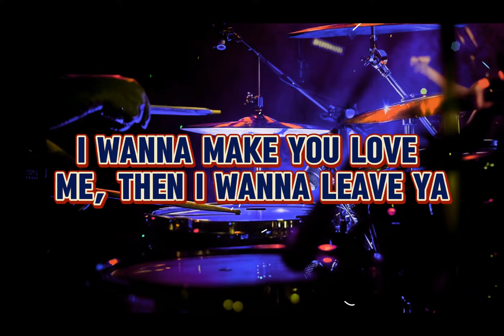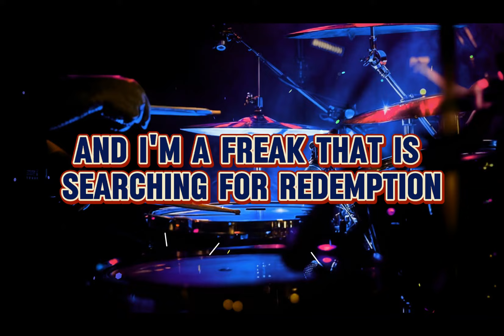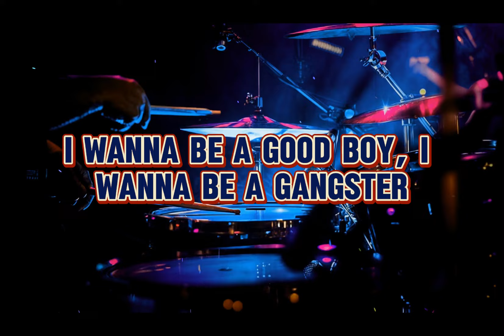Måneskin - I WANNA BE YOUR SLAVE {Lyrics} | I wanna be your slave I wanna be your monster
Enter the electrifying world of "I Wanna Be Your Slave" by Måneskin, a bold anthem of desire and liberation. Join us as we dive into the mesmerizing visuals and infectious energy of this captivating track.

🎶 **Song:** I Wanna Be Your Slave
🎤 **Artist:** Måneskin

✨ Immerse yourself in the raw passion and unapologetic sensuality of Måneskin's "I Wanna Be Your Slave," a song that celebrates the thrill of surrendering to desire and embracing one's true self.

🌟 Experience the mesmerizing blend of rock-infused melodies and provocative lyrics as Måneskin's dynamic performance captivates your senses and leaves you craving for more.

🔔 Don't miss out on this exhilarating musical journey. Join us in celebrating the fearless spirit of "I Wanna Be Your Slave" and embrace the freedom of self-expression and exploration.

Feel free to adjust or let me know if there's anything else you'd like to add!